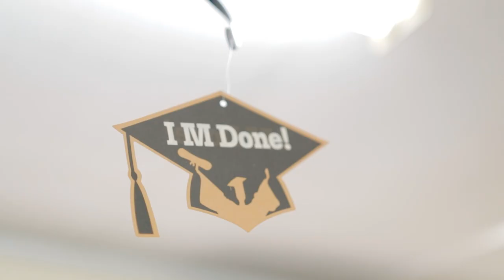SALCC Class of 2021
Tune in on Sunday, December 5 at 3 p.m. for the graduation ceremony of the Sir Arthur Lewis Community College's Class of 2021.